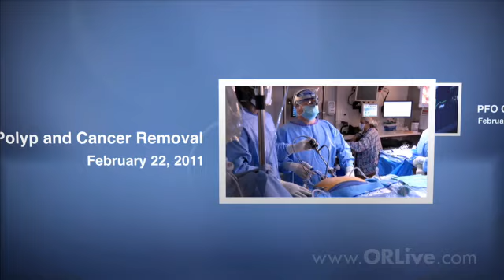Coming This Month - February 2011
Watch and Learn about the latest events happening during February on ORLive.